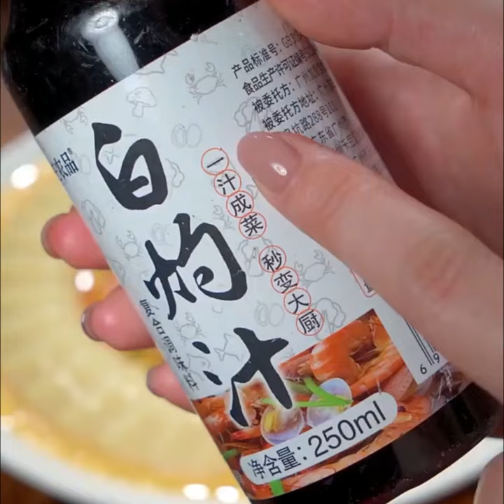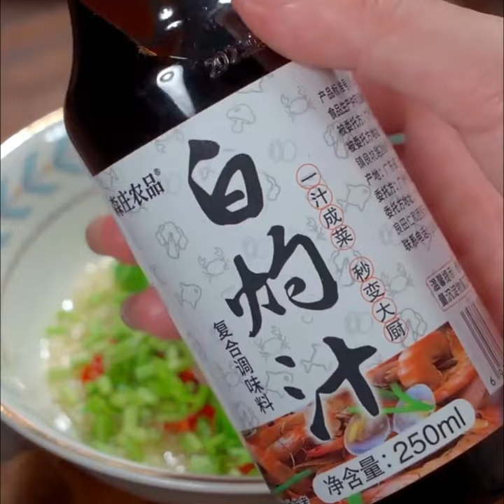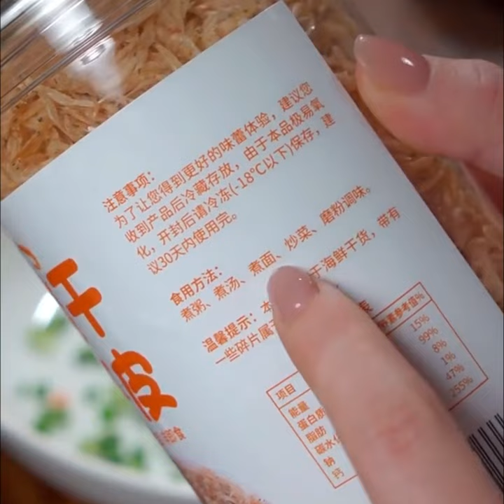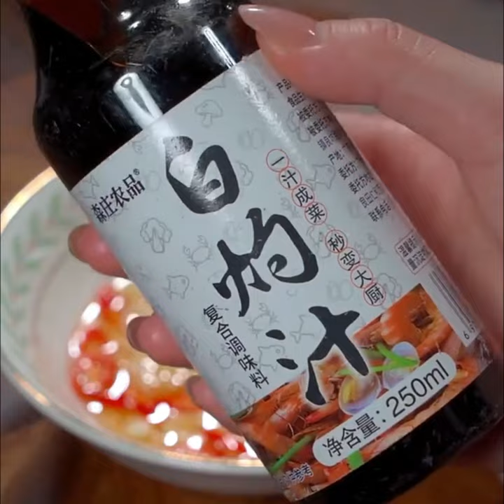cooking #71 Food teaching, chicken, Weird food review